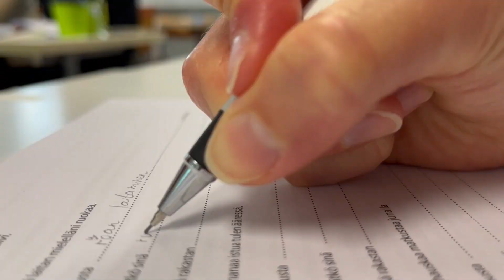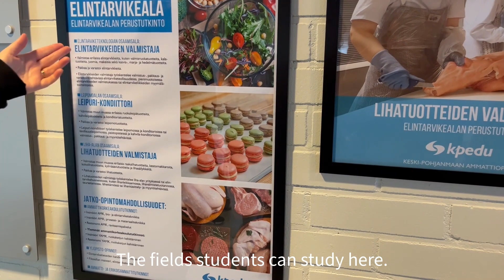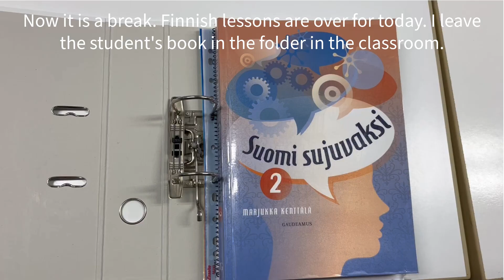Knitwear Vlog: a day at college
Hello! My name is Daria. In this video I will show you one day at college: studying, campus tour and crafts time.